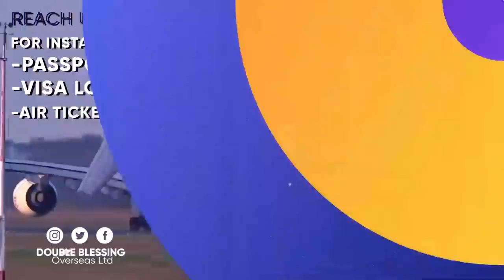KIIKA MAAMA WA MADUBARA OWA TIKTOK KATA AZILIKE OMUYIMBI KING SAHA WAMUWADDE SENTE ZOKUZIMBA ENYUMBA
UGANDA BYOGERE//KAKAKALAAMU